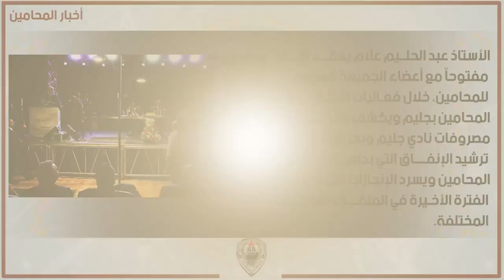شاهد.. نشرة أخبار المحامين الأسبوعية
شهدت نقابة المحامين أحداثًا مهمة خلال الفترة من 16 حتى 22 يوليو الجاري، نعرضها في نشرة أخبار المحامين الأسبوعية، الصادرة عن المركز الإعلامي لنقابة المحامين.